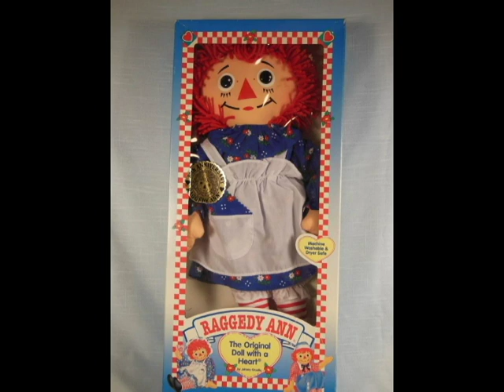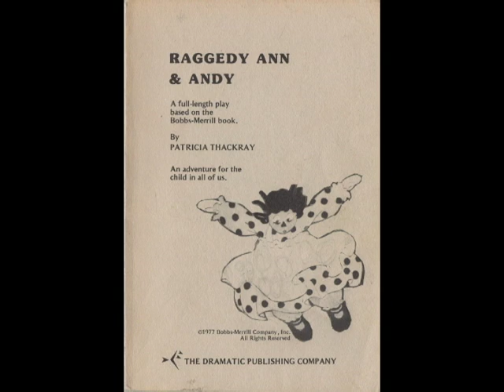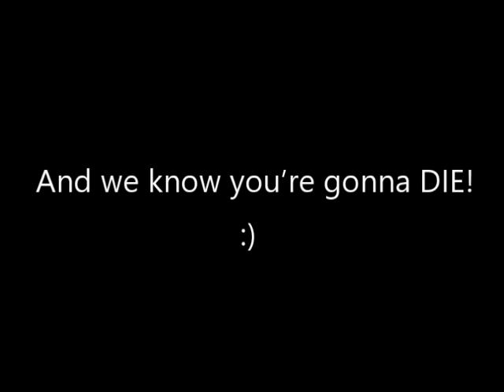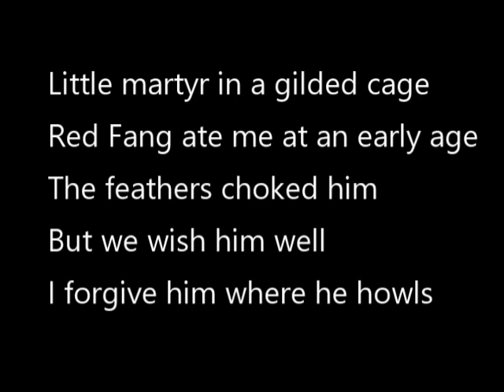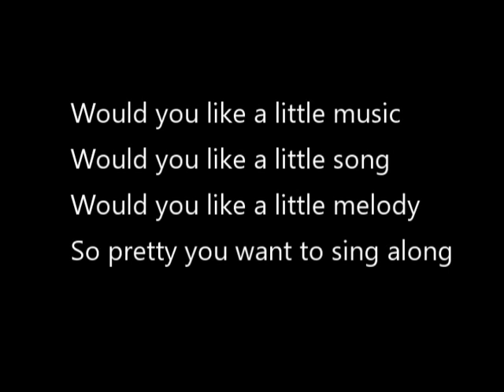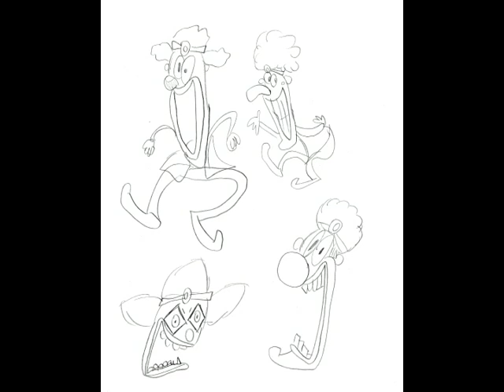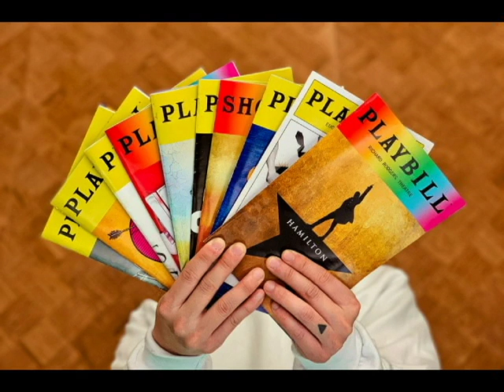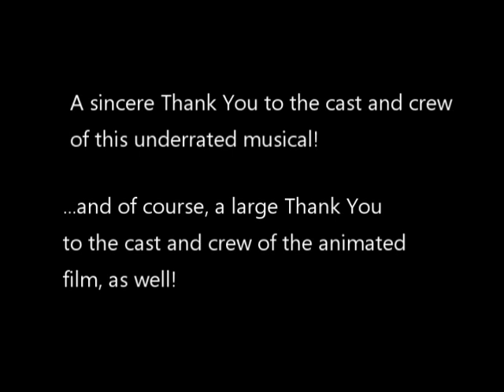Looking Back on the Raggedy Ann Musical (On Screen and Stage)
"Raggedy Ann and Andy: A Musical Adventure" (directed by Richard Williams) is one of the strangest, most interesting animated films to come out of the the 1970's, but not many people know of its loose stage adaptation, which was also a memorably weird experience. But weird certainly doesn't mean bad. I'm attempting here to give a comprehensive history on the movie and the musical, including a run-down of the show's poignant (and somewhat Freudian) plot.

Fans of surreal imagery, musical theater, and Joe Raposo should definitely check this one out!

If you only want to hear about the stage version, skip to 9:05.